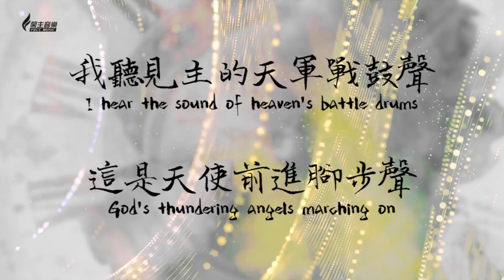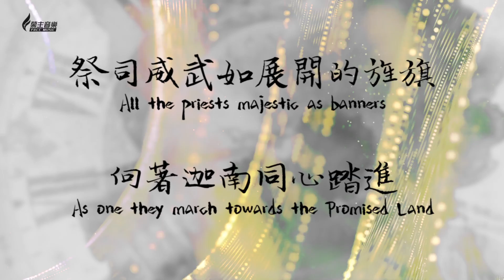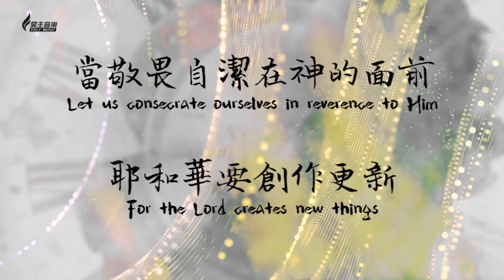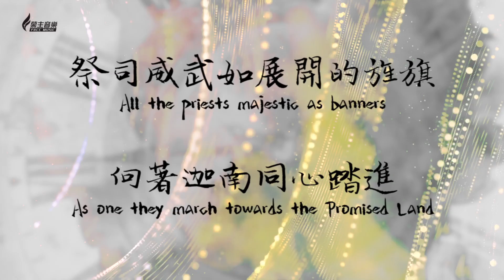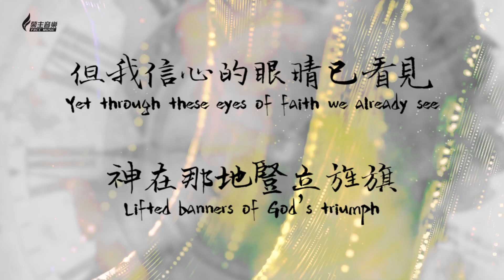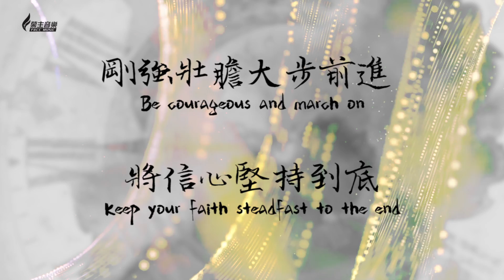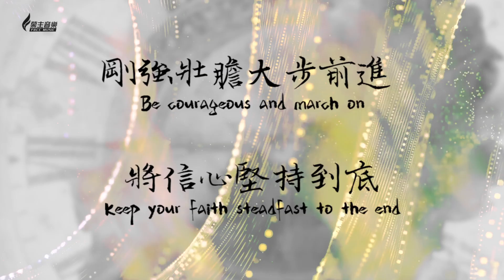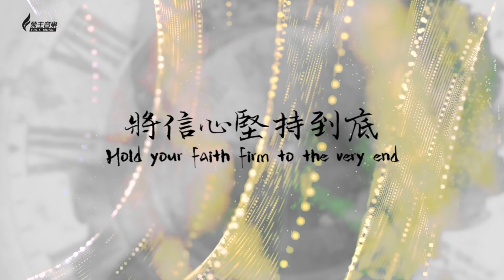信心中的看見 Through Eyes of Faith － [中英歌詞版] Wei Chang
音樂和聲樂製作人: 黃友聞 Melody Hwang
錄音師: 黃友聞Melody Hwang, 莊傑恩Peter Chuang
混音製作人: Luke Hendrickson

詞: 呂敏文 Rebecca Lu
曲: 施弘文 Wendy Shi
主唱: 張瑋 Wei Chang
和聲: 黃友聞 Melody Hwang
背景人聲: 傅大章 Ta-chang Fu, 呂秋源Richard Lyu, 杜俊儒Steven Tu, 林佑杰Jack Lin, 莊繼恩
Enoch Chuang, 杜文瑜Sherin Lan, 黃雅怜Yealian Huang, 賴宜杉Yeesun Lai, 喻欣然Amy Li, 黃友
聞 Melody Hwang
小提琴: 莊可星Alice Chuang
大提琴: 魏旖英 Jocelyn Wei
鼓: 井鵬雲 Alvan Jiing
電吉他: 薛華倫 Alan Hsueh
鋼琴 / 合成器: 喻欣然Amy Li
管弦樂編曲: 黃友聞 Melody Hwang